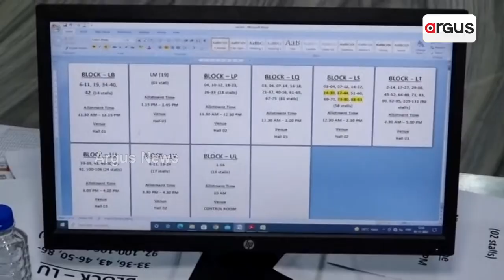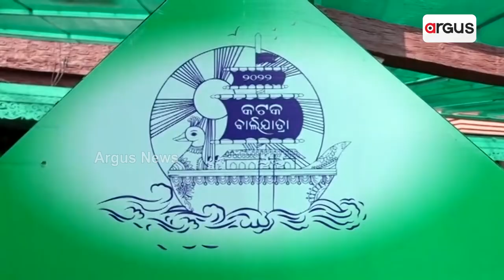ବାଲିଯାତ୍ରା ଯେତିକି ପାଖେଇ ଆସୁଛି ଉତ୍କଣ୍ଠା ସେତେ ବଢୁଛି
ଏଥର ଭବ୍ୟ ଆୟୋଜନ ନେଇ ଜିଲ୍ଲା ପ୍ରଶାସନ ପ୍ରସ୍ତୁତି କରୁଥିବାରୁ ଷ୍ଟଲ ହାତେଇବା ପାଇଁ ବ୍ୟବସାୟୀଙ୍କ ଭିତରେ ନାହିଁ ନଥିବା ଉତ୍ସାହ । 250ଟି ଷ୍ଟଲ ପାଇଁ ଚାଲିଛି ଏବେ ଅନ ସ୍ପଷ୍ଟ ବୁକିଂ । ଆଶାୟୀ ବ୍ୟବସାୟୀ ମାନେ ପ୍ଲଟ ଖଣ୍ଡେ ହତେଇବା ପାଇଁ କରୁଛନ୍ତି ଶେଷ ପ୍ରୟାସ ।